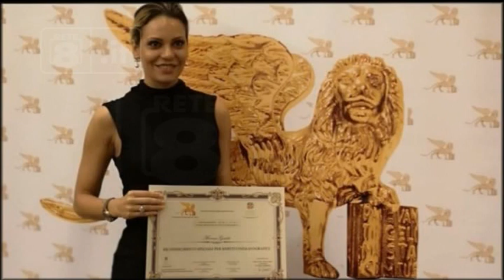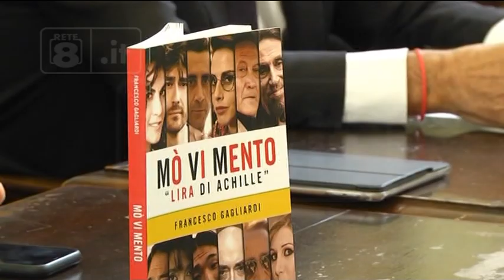Cinema - A Venezia l’abruzzese Morena Gentile